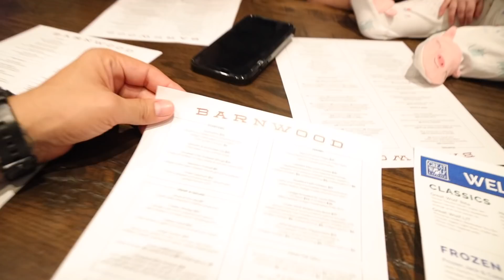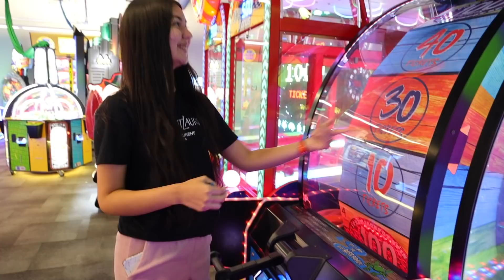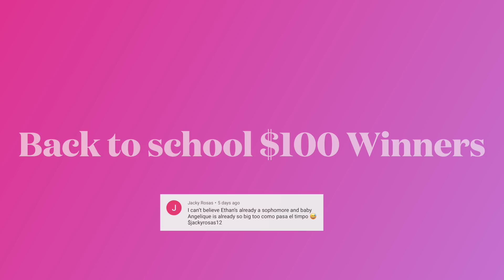We Went To The Water Park & This Happened To Melody!!!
My favorite TULA products: Rose Glow  (2:57), The Cult Classic Purifying Cleanser (2:50) and the 24-7 Moisturizer (2:54). Shop my favorites through the above link!

NEW Cállateee! Merch Is Now Available

Family Channels:
Candy's Makeup Channel     @GlambyCandy
Nikki's Channel         @Nikki V.
Melody's Channel  @MVELODY
Ethan's Channel:       @Ethan Aguilar